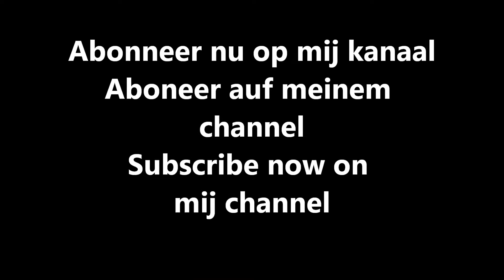Fendt 828/Aardappels poten/Planting potatoes/Kartoffeln pflanzen/Biddinghuizen/Grimme GL 420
Einde seizoen 2015 alle video's op DVD. Bestel nu seizoen 2014
Fendt 828 aan het Aardappels poten/Planting potatoes/Kartoffeln pflanzen in Biddinghuizen (Flevoland, Flevopolder, The Netherlands) met een Grimme Exacta  GL 420 en een VSS Agro Frontbereider.
Landbouw/Agriculture/Landwirtschaft 2015